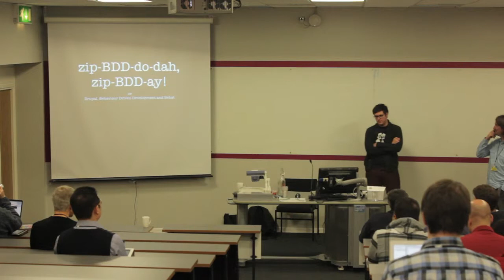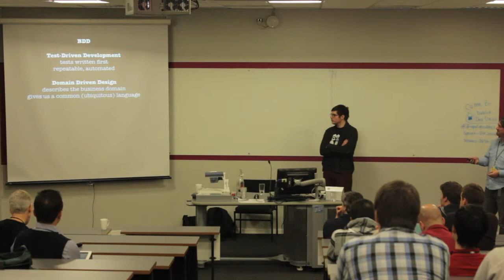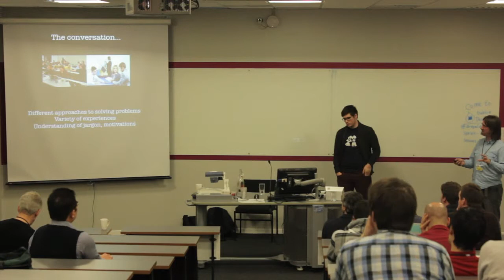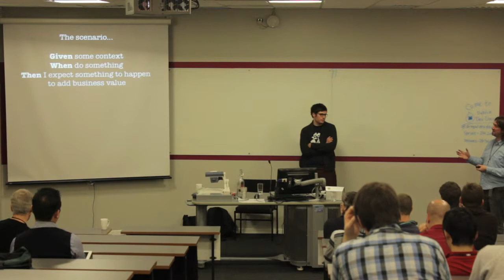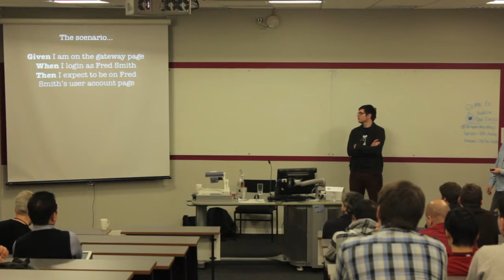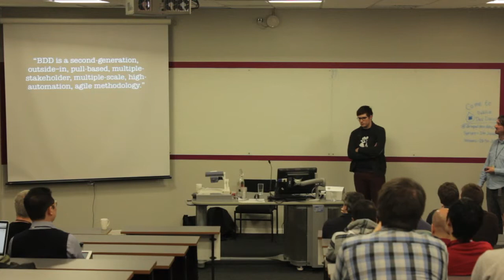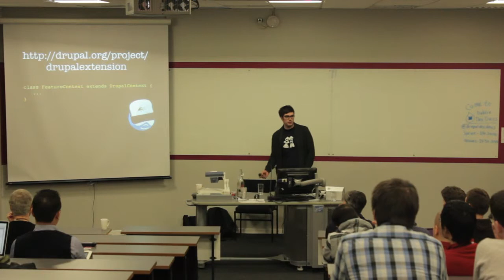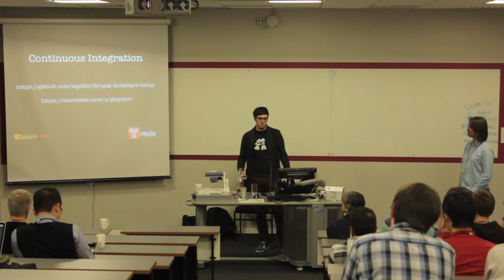DrupalCampLondon 2013: zip-BDD-do-dah zip-BDD-ay! - Andrew & Graham, Capgemini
DrupalCampLondon 2013: zip-BDD-do-dah zip-BDD-ay! by Andrew Larcombe, Graham Taylor from Capgemini.

...my oh my what a wonderful day...

Bring your party hats as we BDD with Behat and Drupal.

- Why BDD is so great for product owners, testers and developers
- An introduction to BDD (Behaviour Driven Development) methods
- How to write Behat feature tests
- How to setup and configure Behat to run alongside your Drupal site
- How to extend Behat framework to accomodate your own phrases
- Practical Behat - from requirements, development, tracking through to cross browser testing in the cloud with Behat, Selenium and Saucelabs